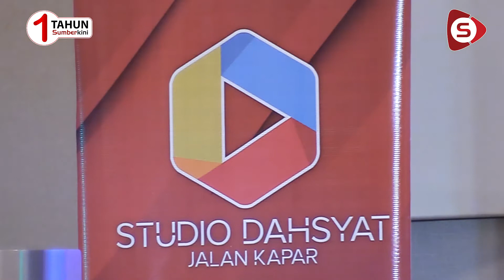Desakan Azam Baki Berundur Untuk Kepentingan Negara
Isu mendesak Ketua Pesuruhjaya SPRM, Tan Sri Azam Baki berundur bukan isu politik, kata Ahli Parlimen Simpang Renggam, Dr Maszlee Malik kepada Sumberkini selepas Majlis Peluncuran Jelajah Dahsyat.

Wartawan: Faridah Amiratul | Jurukamera & Visual Editor: Junaidy Jaafar